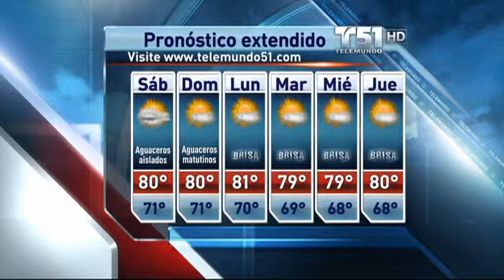Live Weather Shot from Santa's Enchanted Forest